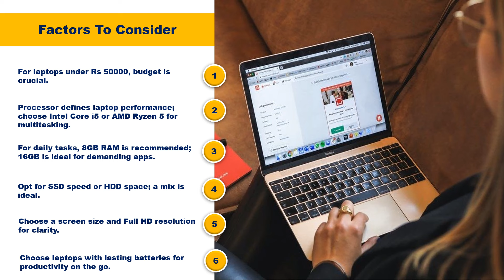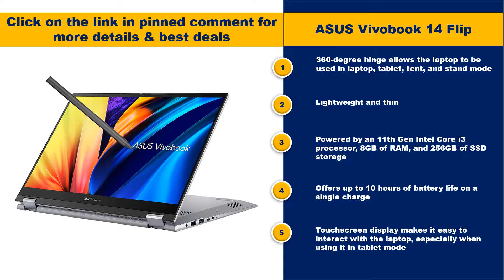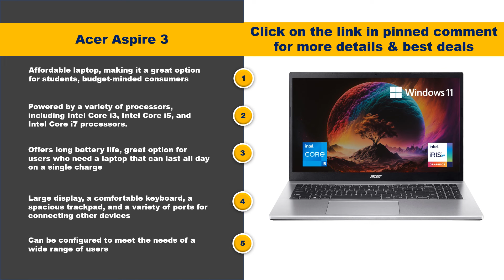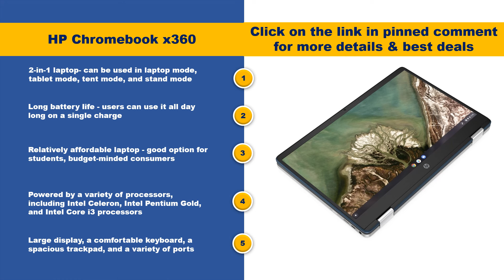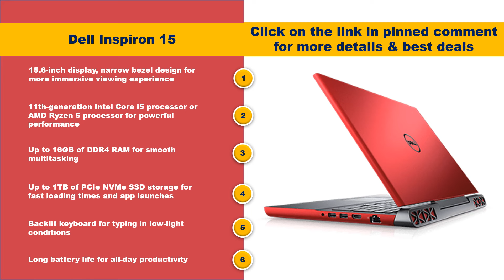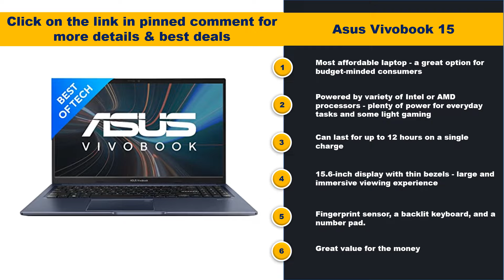Unvieling The Best Touchscreen Laptops In India Under Rs 50000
for complete info & best deals on laptops

Are you in the market for a cutting-edge touchscreen laptop that won't break the bank? Look no further! In this video, we explore the top 10 touchscreen laptops available in India, all priced under Rs 50000. From sleek designs to powerful performance, we've got you covered. Don't miss out on the latest in affordable laptop technology!

Touchscreen Laptops
Best Laptops Under Rs 50000
Affordable Tech
Laptop Reviews
Top 10 Laptops in India